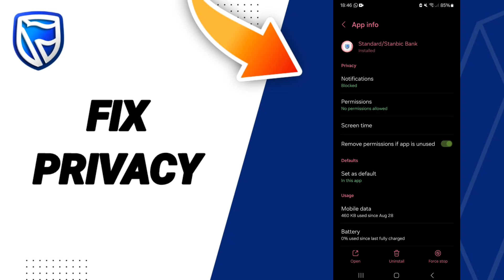How To Fix Privacy On Standard bank/ Stanbic bank App